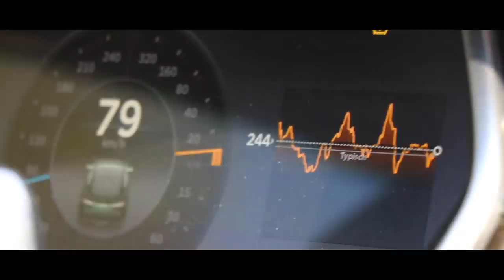AMERICAN Drives A TESLA On The GERMAN AUTOBAHN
I've wanted to do this since I got to Germany, and yesterday I finally got to! Special thanks to the man Siggy for sharing his Tesla with me! Shoutout Elon Musk.

The Door - Andrew Applepie
The Betrayal - Andrew Applepie
April Showers - Proleter
Mozart